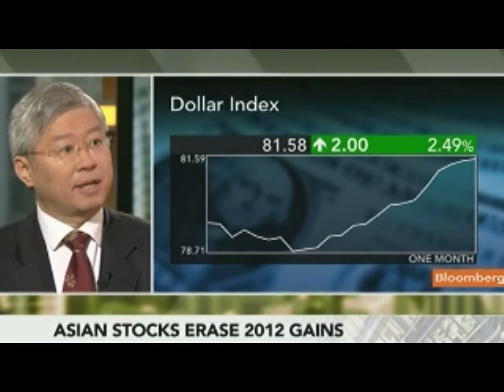Pu Sees Opportunity in Emerging-Market Government Bonds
May 18 (Bloomberg) -- Pu Yonghao, Hong Kong-based regional chief investment officer for Asia Pacific at UBS Wealth Management, talks about Europe's debt crisis, its impact on global markets and his investment strategy.
     Pu also discusses China's economic outlook with John Dawson on Bloomberg Television's "On the Move Asia." (Source: Bloomberg)